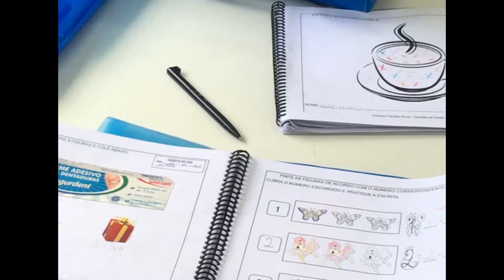FREE Foley Sound Effects | Foley Sound Effects For Film | Copyright Free